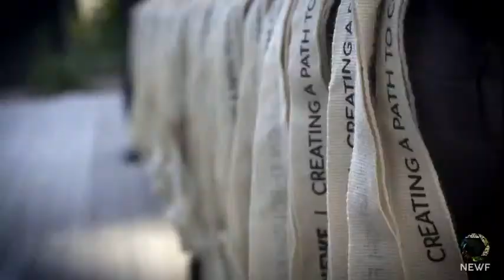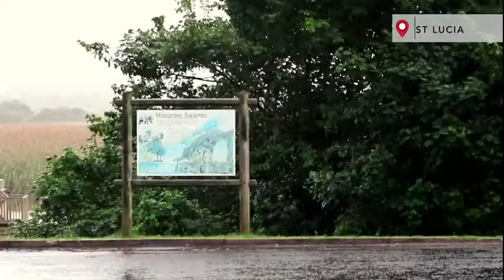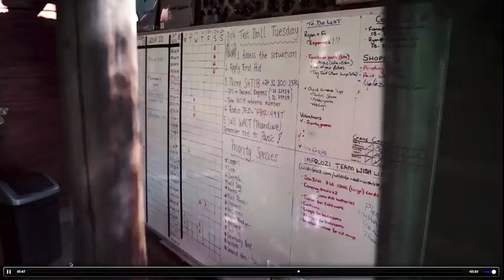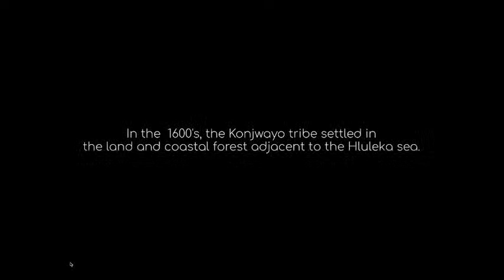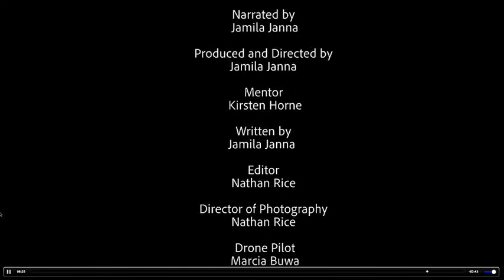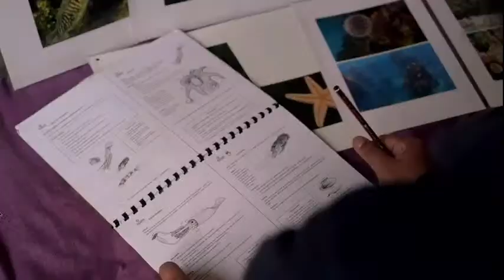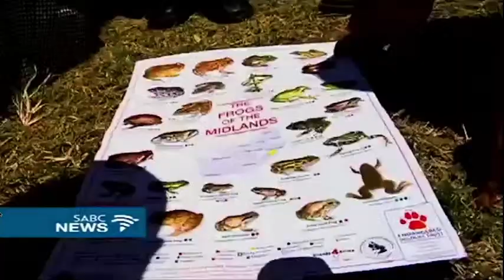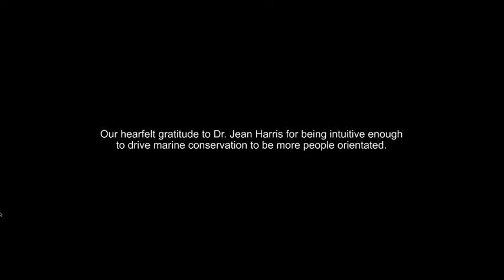NEWF Special Embedded Session, RFF21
Come on Over to The Wild Side: An Intro to Nature and Wildlife Filmmaking by NEWF.
This session introduces the RFF audience to Nature, Environment and Wildlife Filmmaking through a showcase of NEWF produced films, a Q&A and a chiled networking session at the pool.